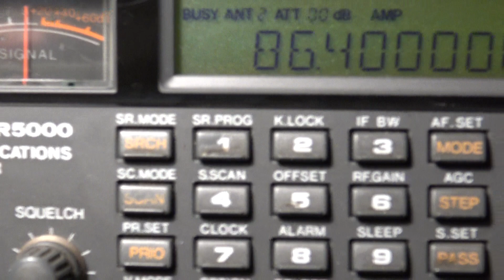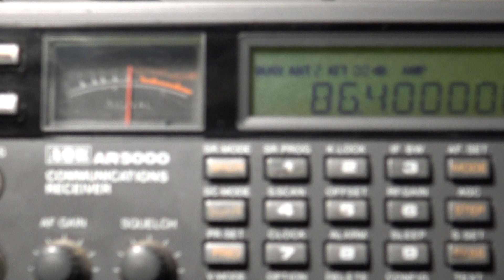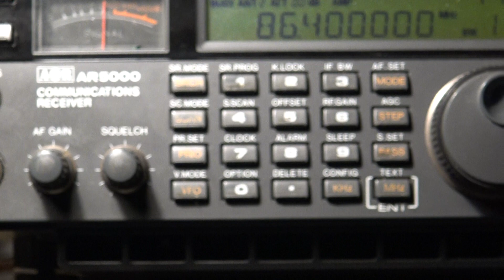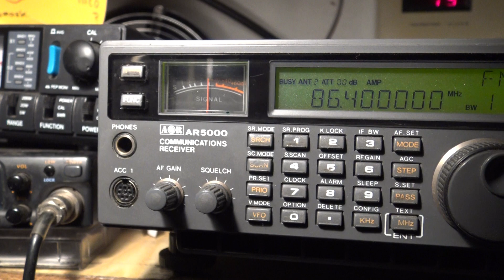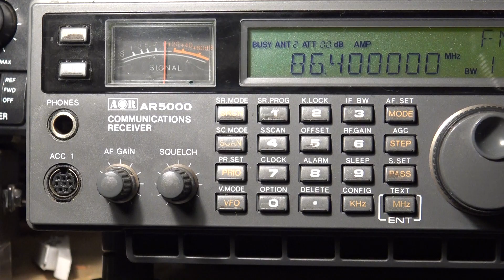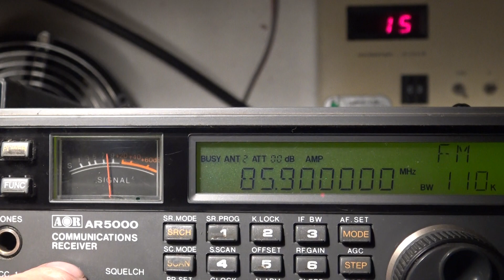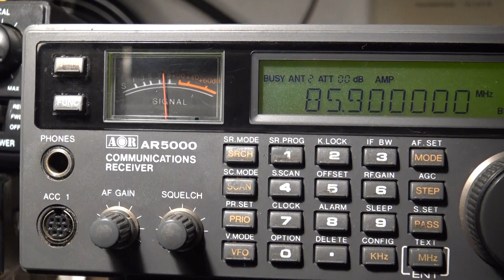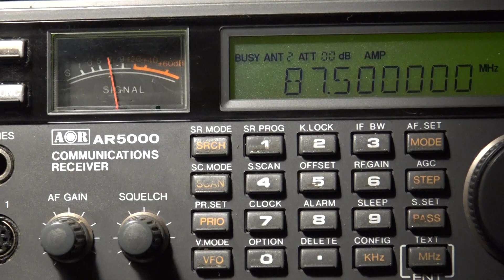dxen 3 5 meterband zaterdag 19 05 2019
Ging goed.
Luister en geniet.
Gr